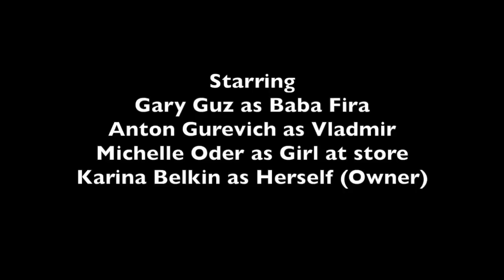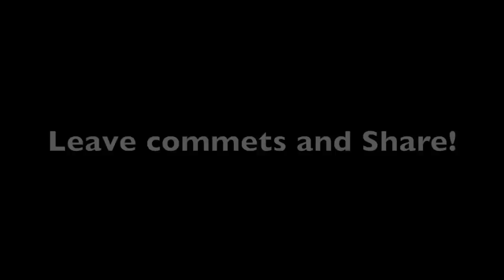Russian Babushkas in Miami be like... HD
Russian Babushkas in Miami
Starring
Gary Guz aka Garik Suharik as Baba Fira
Thank you Karina Belkin for giving us the Pharmacy to shoot in.  Solutions Pharmacy Located at 17036 Collins Ave Sunny Isles, FL
Video Shoot by Anton Gurevich